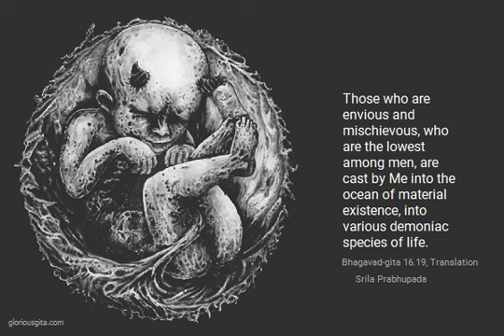Bhagavad Gita Chapter 16 Verse 19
16.19 — Those who are envious and mischievous, who are the lowest among men, I perpetually cast into the ocean of material existence, into various demoniac species of life.